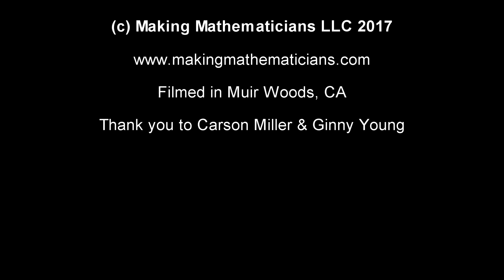trees and angles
This video is designed to help students recognize and measure angles in the natural world.